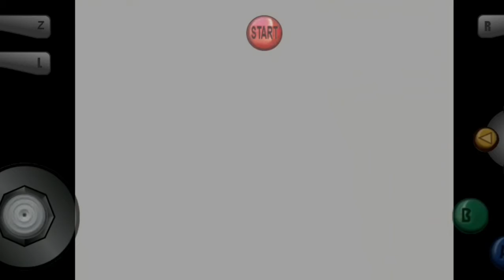The Legend of Zelda Majora's Mask Let's Play! ( PART 2) Exploring clock town!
You've met with a terrible faith haven't you

this video is an edited version of the original video I made, because the original video had shit audio